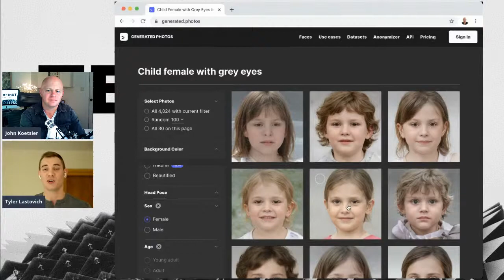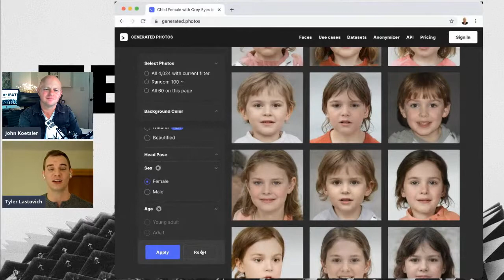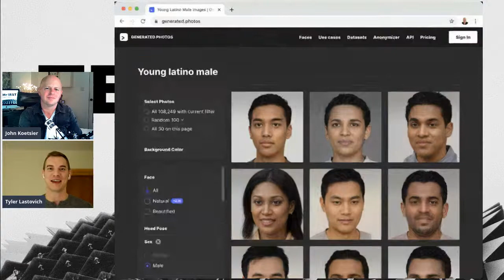Synthetic humans: is the future of fashion fake?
We have synthetic humans earning millions as influencers and models who are created by a computer. What’s driving this … and where’s it all going? To dig in, we’re chatting with Tyler Lastovich, who leads strategy at Generated Photos.

Generated Photos makes realistic faces via AI: generative adversarial networks.

They're growing incredibly fast, count most major gaming companies as their customers, and are talking to major social media outlets as well. The market right now is for synthetic models and characters, but in the future is probably as large as the world: avatars for all of us in an augmented reality and virtual reality world.

We chat about the growth, the implications, the ethical considerations, and much, much more.